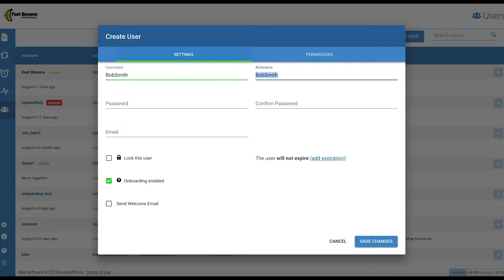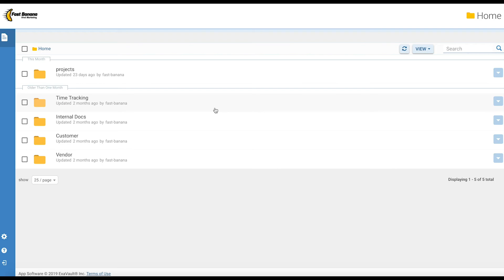How to Set Up Download Only User Permissions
Want to know how to set up a download only user in ExaVault? Watch and learn how to avoid set up mistakes so you can get that critical download-only user set up and downloading.

Ready to set up users with specific permissions? Sign up for ExaVault today and get unlimited users

Video Transcript:

Here’s how to set up a user that can download but not upload or delete files from your account.

Go to the Users section of the account. You must be logged in as the master or an admin user. Click the Add New User button at the top. Fill in the:
 Username
 Enter a Nickname
 Choose a Password, confirm the password
 And select other details you want
You can set an expiration date for the user if desired.

Then click over to the permissions tab. You are going to create a normal user and set their permissions below. Select a Home Folder for the user. This is the folder they will be able to download files from. Click OK.

Under What Should This User Be Able To Do - Toggle all options off except download files and folders & see files and folders. This will limit the user so they can only view and download files from the specified folder. Click Save Changes to create your Download-Only User. A confirmation will pop up at the top of the screen.

Provide the username and password to your client. They can now log in and download files. But they will not be able to upload or delete.

These permissions apply to the web interface as we just showed,  and the same access applies for the download-only user via FTP or SFTP.